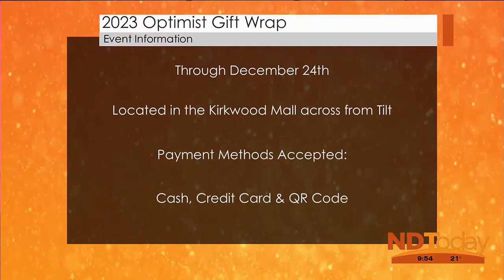ND Today: Gift Wrapping Fundraiser